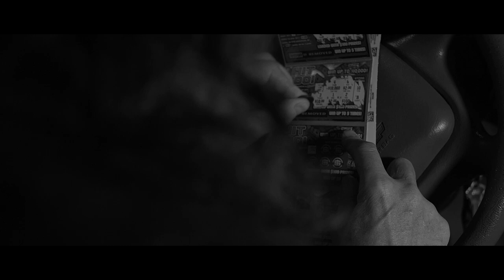Mark Mulcahy "Stuck On Something Else"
From the album "The Possum In the Driveway"
Directed & Edited by Jason Mazzotta
Cinematography by David Newland
Story by Mark Mulcahy & Jason Mazzotta
Produced utilizing community media at Northampton Community Television.